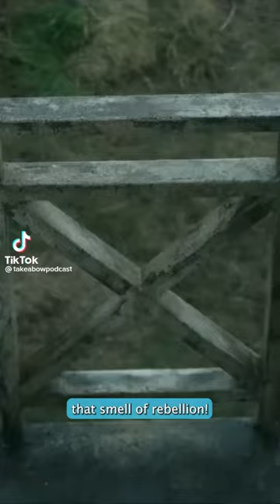The smell of rebellion Matilda the musical movie!!